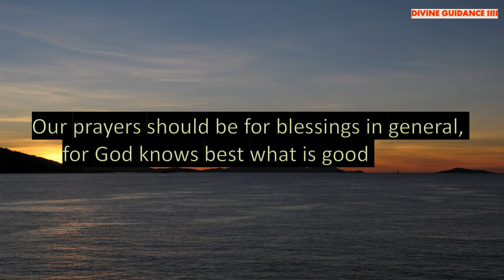God Saying To Strengthen Your Faith #233🦋. Positive Thought for the day. Divine Guidance 1111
Brief Introduction Of This Video👇
30 seconds can change the way you think and this will impact your whole day.

🦋THE SECRET

4 Minutes To Start Your Day Right! MORNING MOTIVATION and Positivity!
Every time you think you’re being rejected God is redirecting you to something better. Ask him to give you the strength to press forward.
Don't try to be selfish at this point // Message From Universe
Universe Message for YOU || The Universe has a plan for YOU || Don't Skip It
Universe message for you today 🦋 Be ready.
Send your thoughts to your SPECIFIC PERSON Easily You will be Amazed 😲it is that powerful TELEPATHY
11:11 universe message, god message🍀🦋🥳 💫angel message blessings🤑 miracle
Urgent Message from Angels.. | Don't ignore these signs | Universe message | LOA | The Secret
Only 24hrs me result milega Telepathy ka😇How to send mental message to someone easily😇
It's time to work with Raven // Message From Universe 🌈🦋